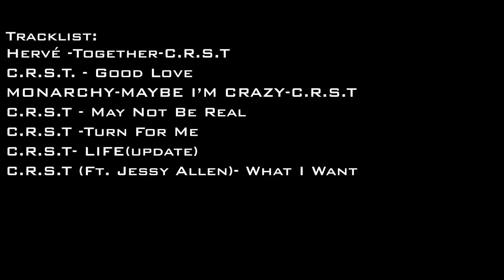Quick 40 minutes uk garage mix of C.R.S.T tracks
bangin selection of tracks from the welsh producers C.R.S.T with an old skool sound